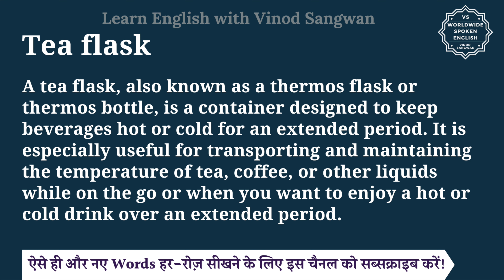Tea flask meaning in Hindi | Tea flask ka matlab kya hota hai | English to hindi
इस वीडियो में आप Tea flask का हिंदी में मतलब समझेंगे और साथ में Tea flask का pronunciation भी सीखेंगें यानि की आप Tea flask के अर्थ के साथ साथ ये भी सीखेंगें की Tea flask को कैसे बोले या Tea flask को बोलने का सही तरीका क्या है |

तो बस एक मिनट में सीखिए Tea flask को|
Let’s learn Hindi Meaning of Tea flask in detail.

Tea flask का हिंदी में अर्थ होता है
A tea flask, also known as a thermos flask or thermos bottle, is a container designed to keep beverages hot or cold for an extended period. It is especially useful for transporting and maintaining the temperature of tea, coffee, or other liquids while on the go or when you want to enjoy a hot or cold drink over an extended period.

Tea flask को इन उदाहरणों से और अच्छे से समझ सकते हैं